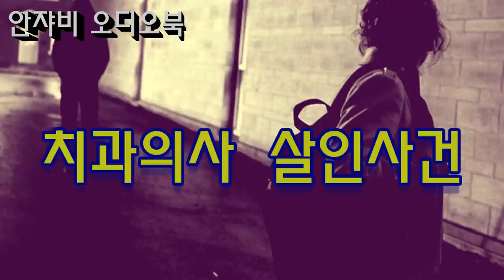[한국추리문학단편선 스릴러편] 치과의사 살인사건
감사합니다.